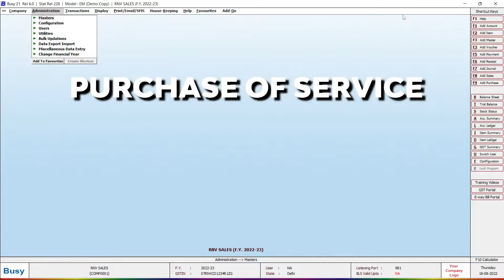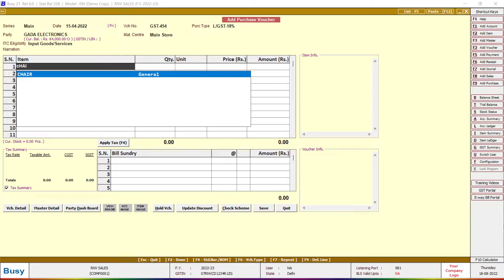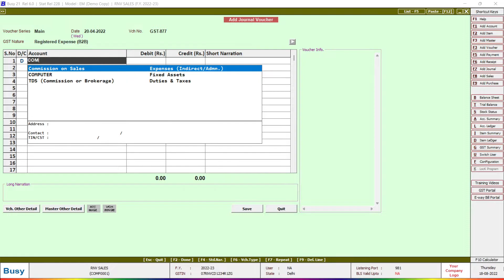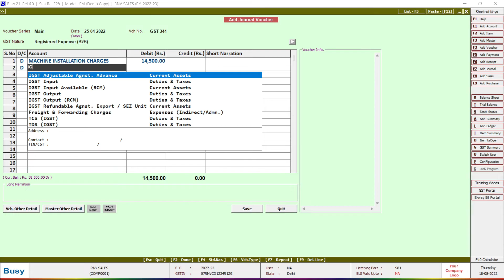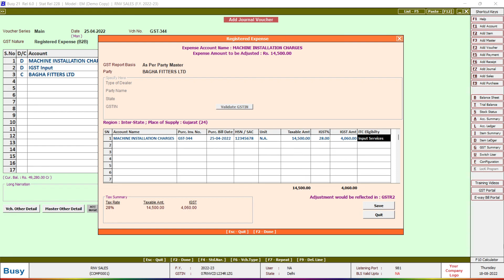3 Purchase Mode Entries in Busy Accounting Software | How To Make Purchase Invoice in Hindi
About Video - Purchase Mode Entries in Busy Accounting Software in Hindi | How To Make Purchase Invoice in Hindi

Chapters -
00:00 - How to enter Purchase Bill in Busy
00:43 - Purchase of Goods
02:03 - Purchase of Capital Goods
03:43 - Purchase of Service
05:10 - Wrap up!!